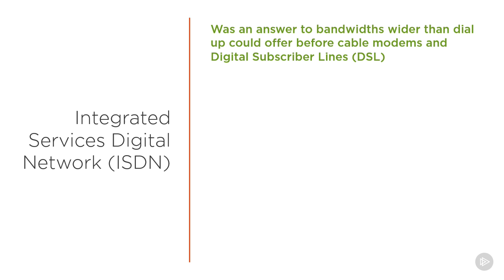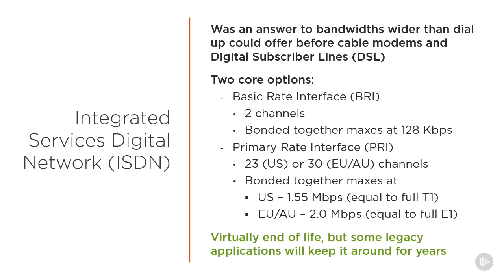065 Integrated Services Digital Network